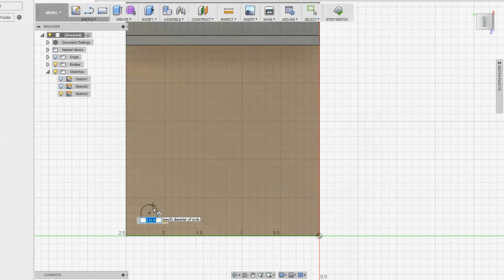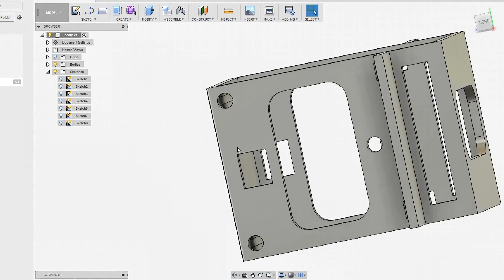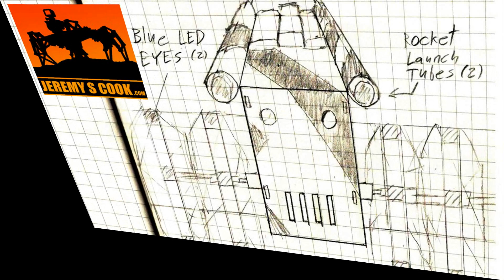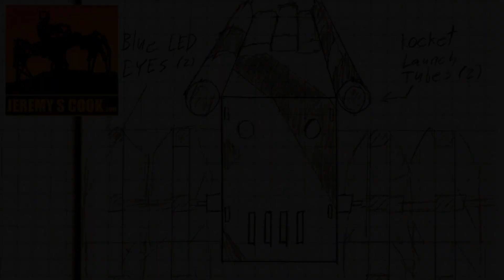Rocket Launcher Strandbeest [Fireworks Arduino]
A remote controlled walking "Rocket-Beest" robot [Strandbeest] that can launch two bottle rockets via relays and nitinol wire. Successful test @ 9:15

This is how I made this device, but make no claims as to the safety of these methods.